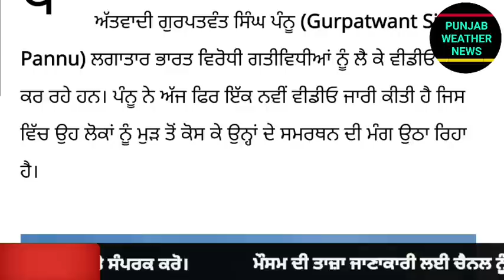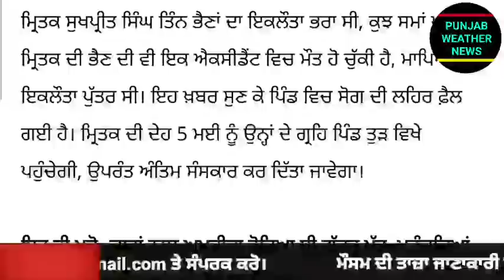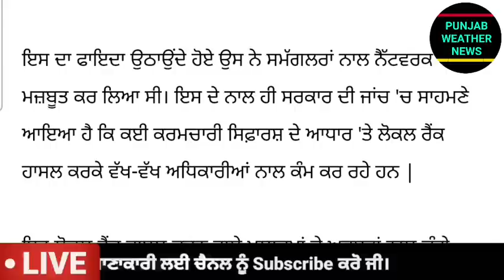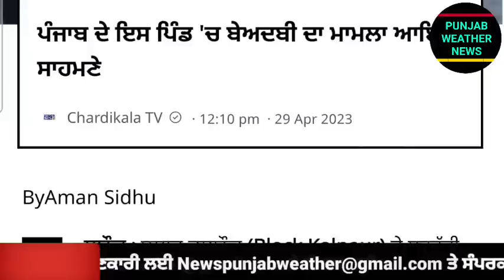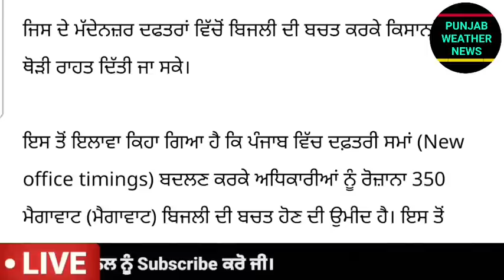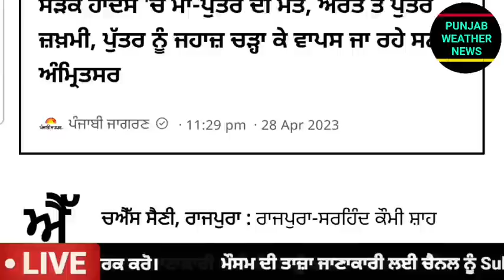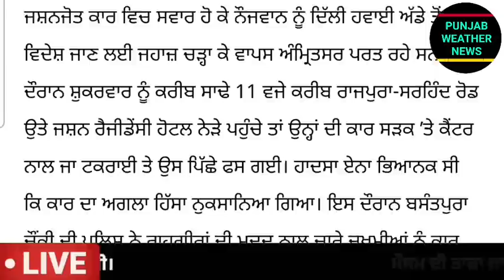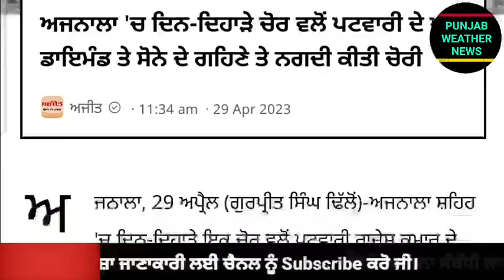Big News of Punjab | 30 ਅਪ੍ਰੈਲ 2023 | Punjabi News | 30 April 2023 | PUNJAB WEATHER TV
Big News of Punjab | 30 ਅਪ੍ਰੈਲ 2023 |  Punjabi News | 30 April 2023 | PUNJAB WEATHER TV | Evening News Punjab

punjabi news,
khalas tv,
judge singh,